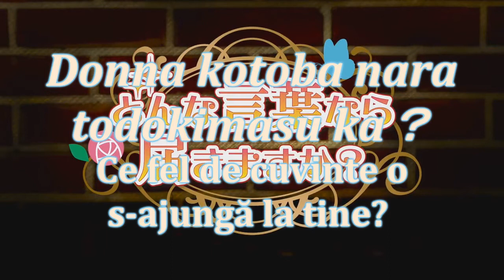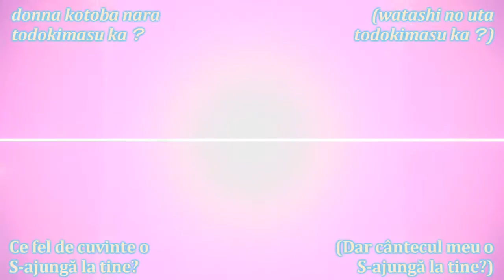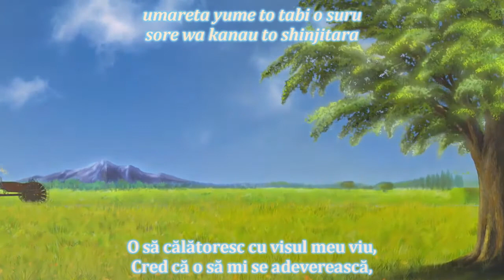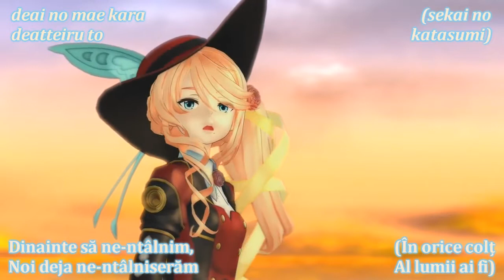[sub RO + romaji] Haruno Sora - Donna kotoba nara todokimasu ka? [HD]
Astăzi avem "Donna kotoba nara todokimasu ka? [eng.] / Ce fel de cuvinte o s-ajungă la tine? [ro.]".

(Despre Donna kotoba nara todokimasu ka?)
Titlu original: どんな言葉なら届きますか？ [Donna kotoba nara todokimasu ka?]
Voce: Haruno Sora
Producător(i): Tanaka Kouhei (muzica), Hata Aki (versurile) și Miron-P (reglarea sunetului)
PV: Rick
An: 2018